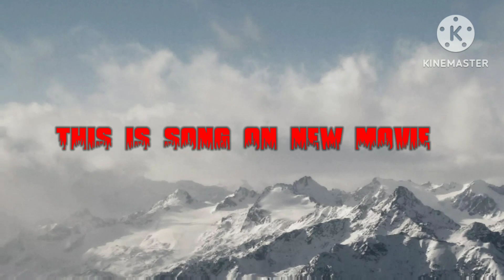Yeah - Full Video Song l Triples98Youtuberz l Anikiniop Studio l Anikiniop Film Production